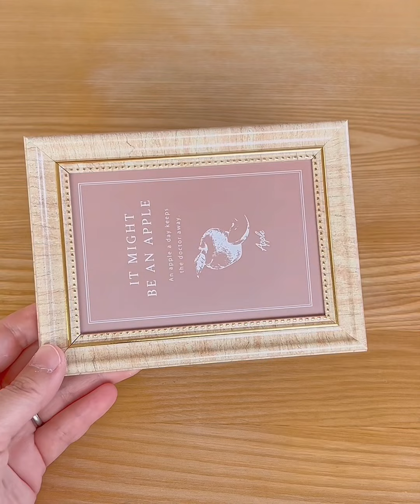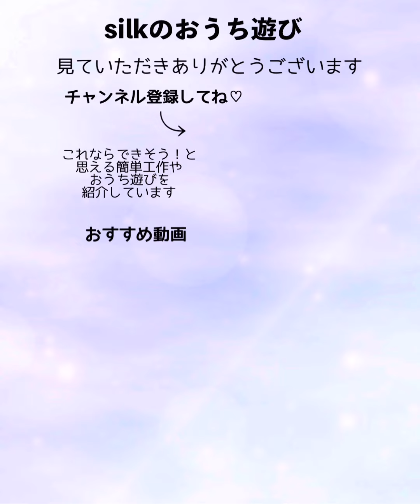立体のお花で母の日製作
今回は母の日製作にもぴったりな立体的なお花の飾りを作ってみました🌹
以前にこの花の作り方は紹介しましたが、今回はペーパー芯も使って小さなお花も作り、それを写真立てに付けて飾れるようにしてみました✨
箱に詰めても可愛いと思います☺️

お花も画用紙を多く使うともっと豪華になります！今回は35枚くらいで作っていますが、前回紹介した時は55枚くらい使って作りました。

やり方さえ分かれば子どもも一人で作れます♡
母の日の手づくりプレゼントにもよかったら作ってみてね！

♪音源&効果音♪
🎧VLLO